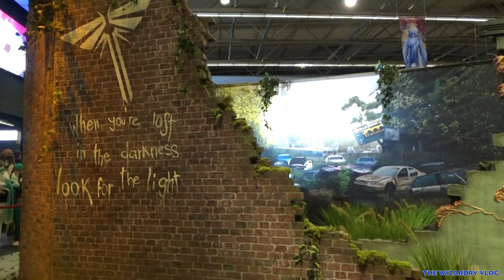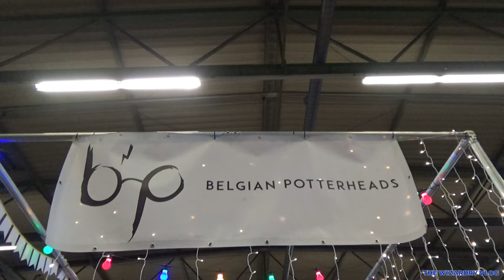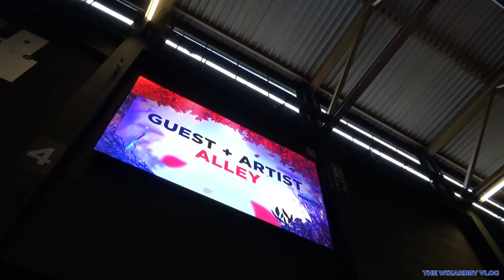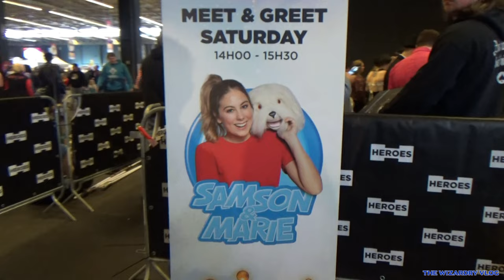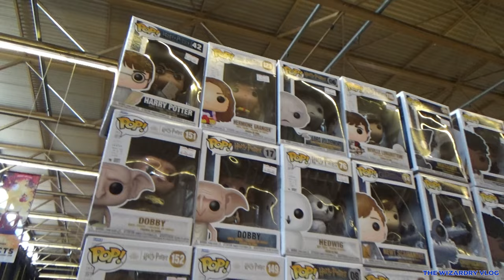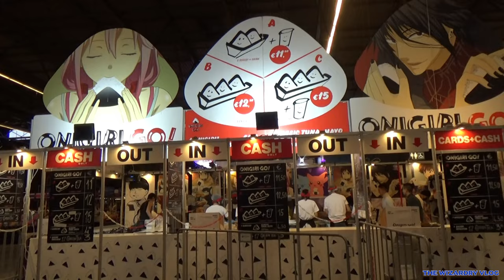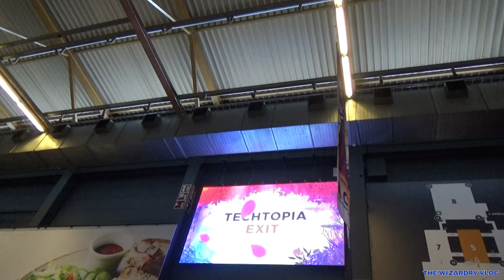Facts Belgian Comic Con | Q&A Sessions Alexander Ludwig & Katie Leung, Merch and Cosplay | 2022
This is a video about our visit to FACTS (a Comic Con) at Belgium in April 2023. This one has two actors, one from the Series Vikings and The Hunger Games, Alexander Ludwig. The other is Katie Leung from the Harry Potter movies. As always we only show a few moments from these sessions because sometimes these Panels have a very long runtime. We think we have gathered a few interesting questions and answers. There is no Cosplay Catwalk in this video because it once again was sceduled at the time we where somewhere else. We hope to include it in our next video. Altough we filmes a few Cosplay Groups, like the Ghostbusters, Power Rangers and Star Trek.

Have Fun!!!

These are the Q&A session our team has filmed at Facts  2023 (as of April), 2022 and 2021:
Dit is een video over ons bezoek aan FACTS (een Comic con) in België, April 2023 Deze heeft twee acteurs, één van de Serie Vikings en The Hunger Games, Alexander Ludwig. De ander is Katie Leung van de Harry Potter Films. We laten zoals altijd maar een paar momenten van deze sessies zien aangezien ze anders een erg lange looptijd hebben. We zijn er van overtuigd dat we weer een paar interessante vragen en antwoorden hebben uitgezocht. Er is helaas ook deze keer geen Cosplay Catwalk te zien, want weer kruisten ze met wat anders. We hopen dit in de volgende video wel mee te kunenn nemen. We hebben wel wat Cosplay Groepen gefilmd zoals de Ghostbusters, Power Rangers en Star Trek.

Veel kijkplezier!!

Kijk bij de Engelse tekst hierboven voor de Q&A Sessies / Panels :)